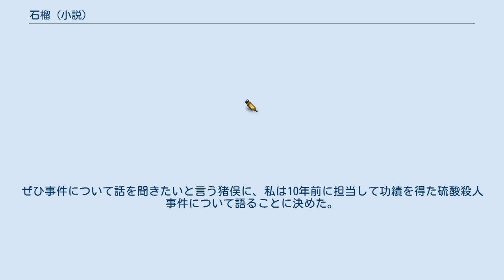石榴 (小説)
『石榴』（ざくろ）は、江戸川乱歩の著した中篇小説である。
1934年（昭和9年）9月、『中央公論』に掲載された。
 満州事変の勃発を機に、推理専門雑誌が続々と廃刊となり、推理作家の執筆依頼が減る中、乱歩だけは熱烈な支持を得て、大衆雑誌で活躍していた。
しかし大衆雑誌で本格推理小説はなかなか発表できないジレンマに悩んでいる時、中央公論から何を書いてもかまわないという破格の依頼を受け、100ページ余りの本作品を発表した。
当時、E・C・ベントリーの『トレント最後の事件』をようやく読んだばかりの乱歩は、この作品のトリックに刺激されて書くも、世間では非常に評判が悪かった。
 温泉旅行に出かけた私は、投宿した旅館で『トレント最後の事件』を読んでいる猪俣という男と出会う。
初対面のはずなのに、いつかどこかで会ったような感じがする。
ミステリ好きと聞いたせいだろうか。
そんな猪俣に自分は刑事であり、趣味として今まで実際、遭遇してきた事件を記録していること、また記録する前には誰かにその事件を洗いざらい話したほうがスムーズに記録できると打ち明ける。
ぜひ事件について話を聞きたいと言う猪俣に、私は10年前に担当して功績を得た硫酸殺人事件について語ることに決めた。
硫酸を顔にかけられて、はぜた石榴のような遺体を発見したことから話は始まり……